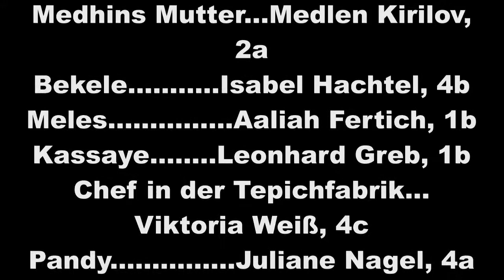Schrozberger Musical 2014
Das Robinson Kindermusical
Die Lebensbedingungen hier bei uns im reichen Deutschland und in anderen Regionen dieser Erde. Ein Kontrast, der zum Handeln und sich Einsetzen ermutigt.